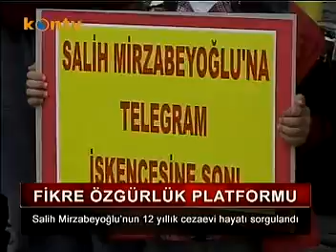KON TV MİRZABEYOĞLU'NUN 12 YILLIK CEZAEVİ HAYATI SORGULANDI